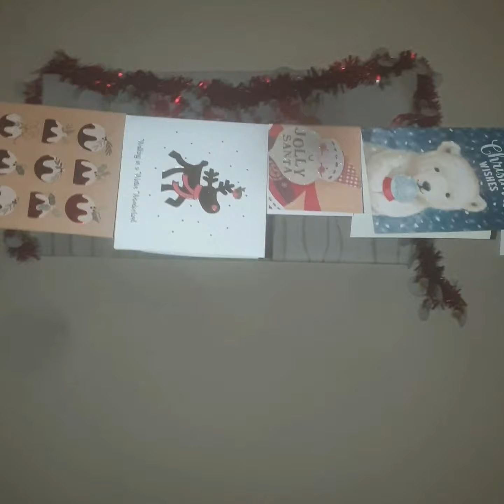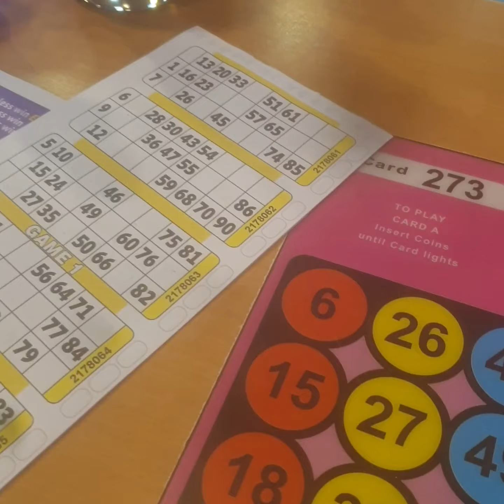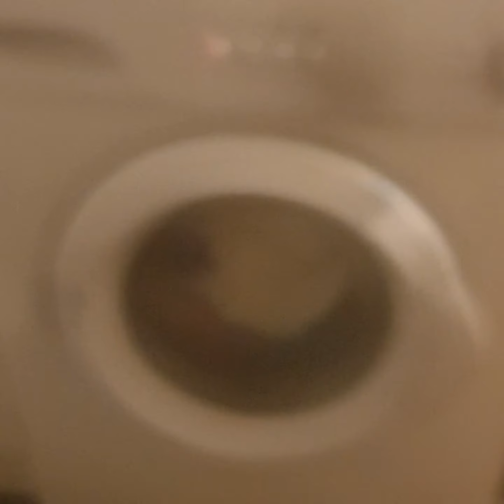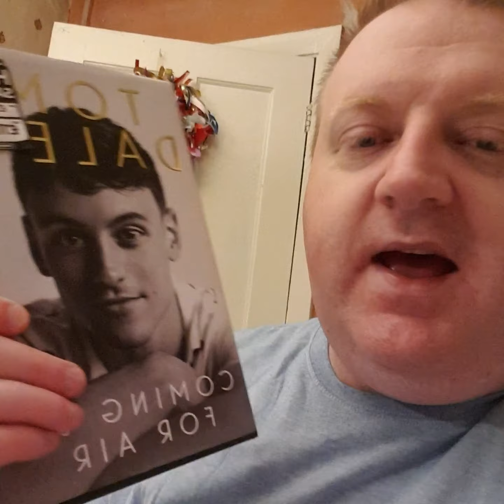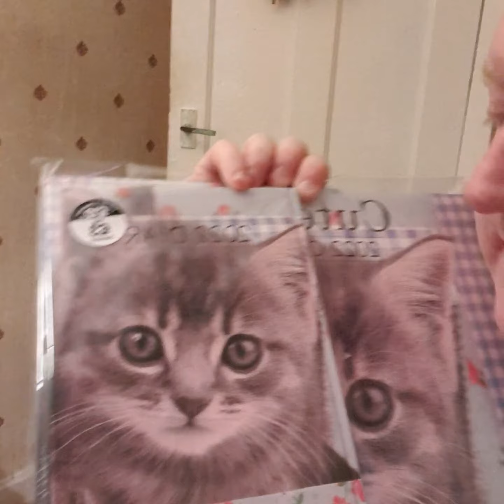(Pep & Co Jumper) 2 things from The Works, My day & Food with cats 🐈